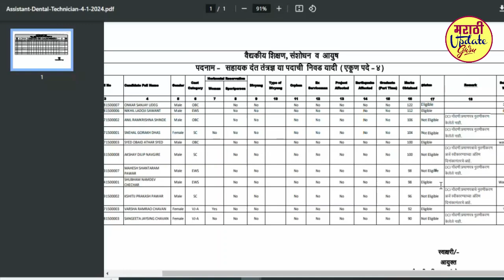dmer cut off list 2023 | dmer update today | dmer merit list 2023 | dmer pharmacist cut off 2023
DMER स्पर्धा परिक्षा - 2023 गट - क तांत्रिक संवर्गातील सुधारीत निवड यादी आली

यादीमध्ये नवीन  उमेदवारांना मिळाली संधी  यादीत आताच नाव पहा

याद्या पाहण्यासाठी पुढील ग्रुपवर लिंक पहा